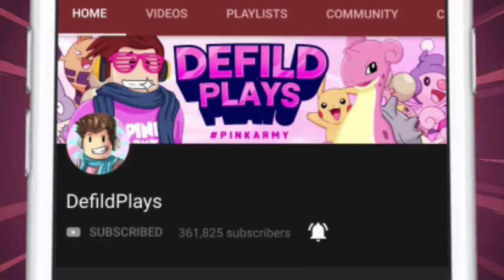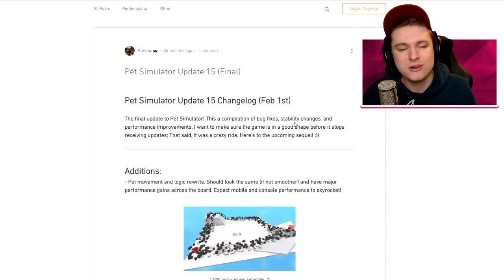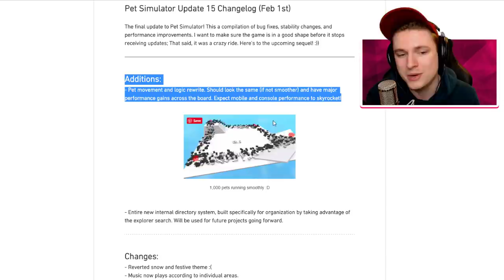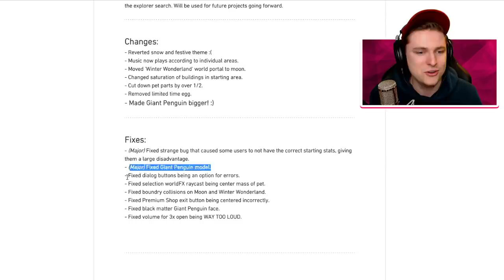THE PORTAL OPENED IN THE FINAL UPDATE OF PET SIMULATOR! Roblox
THE PORTAL OPENED IN THE FINAL UPDATE OF PET SIMULATOR! Roblox Today in roblox pet simulator we are taking a look at the final update in pet simulator, update 15! This unlocks the portal in pet simulator and finally finishes of the game! Lets go check out the update!

» Hey guys! It is Defild here and welcome to Roblox Pet Simulator!

~Defild